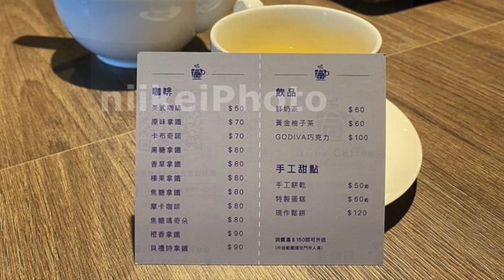新店寫真# 20203台湾高雄鳳山君咖啡ブラリ 日啟行銷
thank photo by dorcasLin